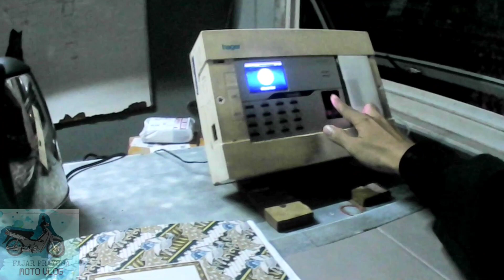🔴TAHUN BARU MAKIN NEKAT MOTOVLOG PATROLI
Terima kasih🙏